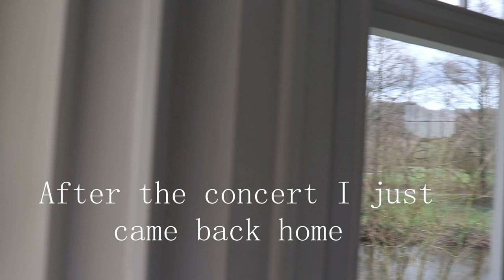A WEEK OF A CONCERT PIANIST: VLOG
Hey guys! Here is how an average week of mine looks like - with a few concerts, lessons and lots of travelling.